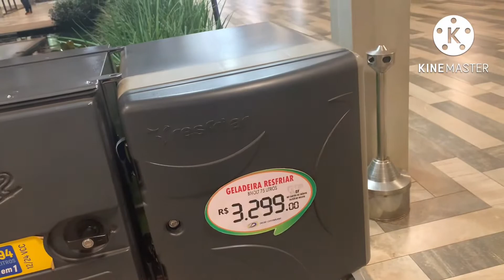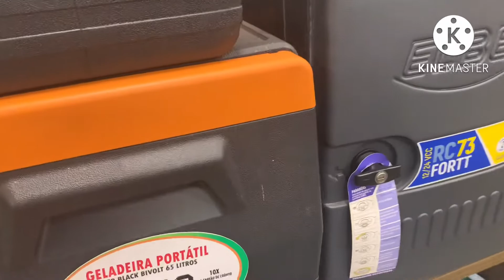Posto Décio Centralina MG! Top das galáxias!